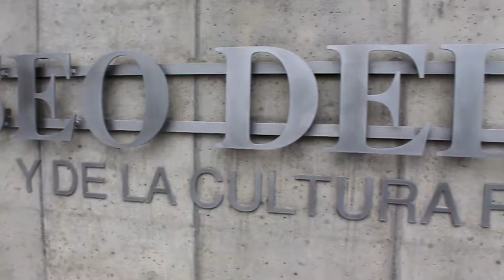Jade Museum, San Jose, Costa Rica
The Jade Museum is in downtown San Jose.  It features Pre-Colombian artifacts, and other rotating exhibits.

I graded the museum 5 out of 10.  I would have liked to have seen more down with the artifacts.   Also, it's overpriced at $15.